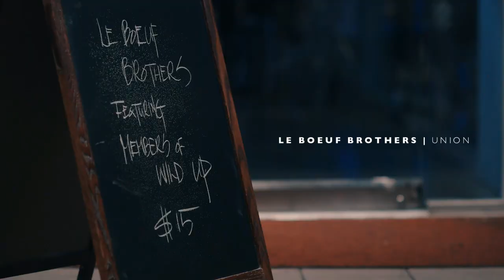Virtual Summer Concert No.1: Spirituals (arr.cello & piano) & The LeBoeuf Brothers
Garth Newel Summer Festival 2020: Week 1 Concert

Let the Spiritual Move you
Sometimes I feel like a Motherless Child
Swing Low, Sweet Chariot (Arr. Lawrence Brown)
Give Me Jesus (Arr. Moses Hogan)

Isaac Melamed, cello
Jeannette Fang, piano

The LeBoeuf Brothers
LeBoeuf Brothers present a concert of original Jazz compositions
Remy Le Boeuf - Alto Sax, Woodwinds, Pascal Le Boeuf - Piano

Spirituals Credits:
Filmed by Tracy Fisher
Intros by Isaac Melamed
Garth Newel Grounds filmed by Jeannette Fang
Edited by Tracy Fisher and Jeannette Fang for FFproductions

Lyrics for Spirituals:
A long way from home, a long way from home
Sometimes I feel like I'm almost done
And a long, long way from home, a long way from home
True believer
True believer
A long, long way from home

Coming for to carry me home
Swing low, sweet chariot
Coming for to carry he home x 2
I looked over Jordan and what did I see
Coming for to carry he home
A band of angels coming after me
If you get there before I do
Tell all my friends I'm coming too

In the morning, when I rise
In the morning, when I rise, give me Jesus
Oh, when I am alone
You can have all this world
Just give me Jesus
Jesus
Give me Jesus
When I come to die
Oh, when I come to die

Garth Newel Music Center's programming is supported by the Virginia Commission for Arts and National Endowment for the Arts